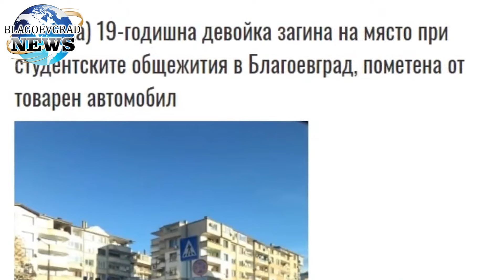Година след смъртта на Фатиме, лобното й място все още е необезопасено